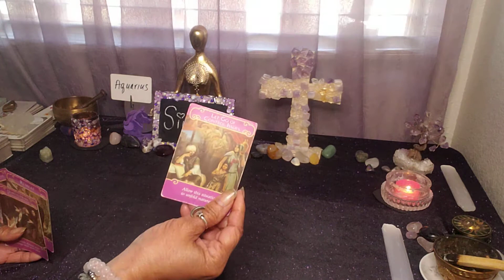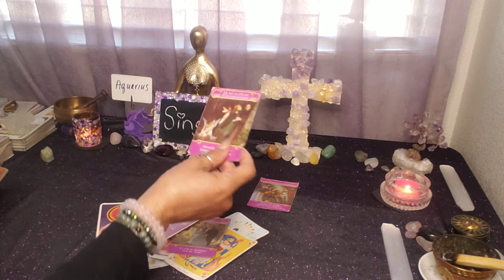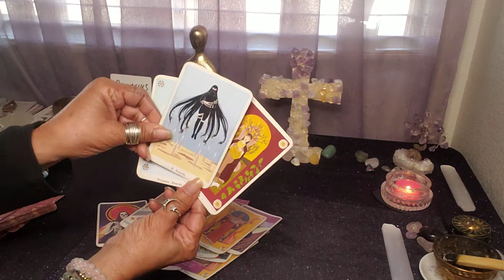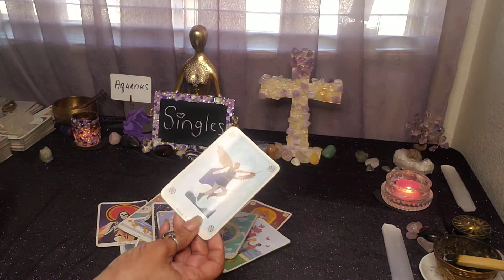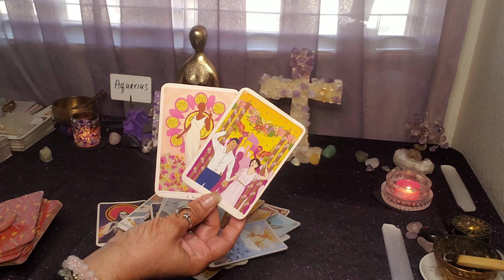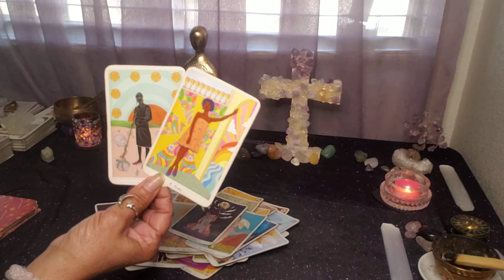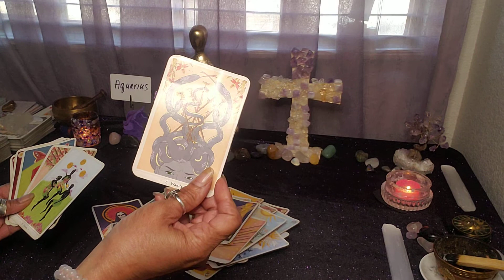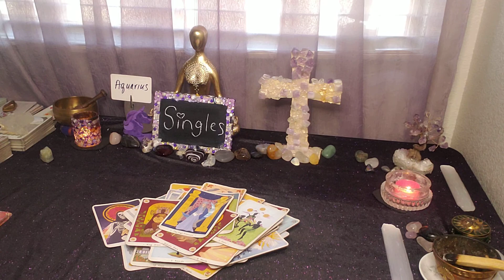Aquarius ♒ Singles Time for love 💘Aquarius ♒!! Big Changes in love life 💕